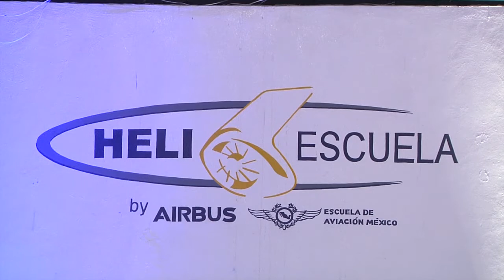🔵Inauguran la primera escuela de pilotos de helicópteros en Yucatán🚁 | TELE Yucatán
Inauguran la primera escuela de pilotos de helicópteros en Yucatán